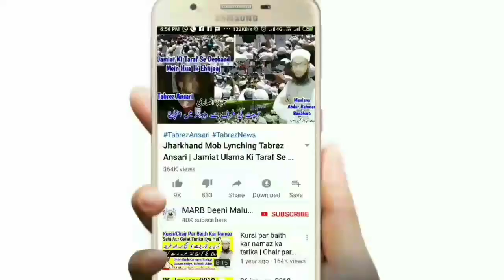Ladki Haiz Se Kitne Din Mein Pak Hoti H | Aurat Kitne Din Napak Rehti | Haiz K Masail | حیض کے مسائل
Haiz ke bahut zaroori masail ka hal bataya gaya hai ke ladki kitne din napak rehti hai aurat kitne din mein pak hoti hai haiz ke kitne din hote hain haiz ke masail haiz ki muddat kya hai New bayan by Mufti Abdur Rahman Banahara MARB Deeni Malumaat

2⃣ WhatsApp Par Ham Se Judne Ke Liye Aap Apne WhatsApp Number Se Hamare WhatsApp Number Ko Apna Naam Aur Mukammal Adress Ke Saath Add Likh Kar SMS Send Karen,

3⃣ Koi Sawal Yani Masla Masaail Puchna Ho To Aap Comment Ke Zarya Puch Sakte Hain Ya Mufti Sahab Ke Number Par Call Kar Ke Puch Sajte Hain,

4⃣ Channel Ke Bare Mein Kuch Batana Ho Ya Aap Apni Video Dalna Chahte Hain Ya Koi Koi advertise karvana Chahte Hain To Rabta Kar Sakte Hain,